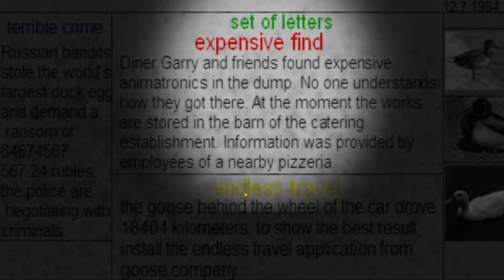SNAG - Seven Nights at Goose's - 3rd night easy difficult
Goose Company welcomes you to the prestigious position of security guard.

You have been looking for your vocation in this world for a long time, but you have not succeeded, and you have decided to get a job as a night guard at the Goose's Pub. But on the first shift, you realized that these seven nights would be difficult.
You can charge energy with a button to the right of the energy level.
If you see someone at the door of your office, close the door immediately, if you hear the sound of running, know that a duck from the right door is approaching you from the right door.
Watch the movement of Goose Garry's pub mascots with the help of surveillance cameras.
This pub hides many mysteries and you need to solve them.

Goose Company вітає вас на престижній посаді сторожа. Ваше завдання дуже просте.

Ви довго шукали своє покликання у цьому світі, але вам нічого не вдалось, і ви вирішили влаштувались на роботу нічним охоронцем у пабі Гусака. Та на першій зміні ви зрозуміли, що ці сім ночей будуть непростими.
Ви можете заряджати енергію за допомогою кнопки праворуч від рівня енергії.
Якщо ви побачите когось в дверях свого офісу негайно закрийте двері,  якщо ви почуєте звук бігу, знайте, до вас з правих дверей наближається качка з сецни номер 2.
Слідкуйте за пересуванням талісманів Goose Garry's pub за допомогою камер спотереження.
Цей генделик приховує в собі багато теємниць і вам потрібно їх розгадати.

Goose Company приветствует вас на престижной должности сторожа.

Вы давно искали свое призвание в этом мире, но у вас не получилось, и вы решили устроиться на работу ночным охранником в пабе Гусака. Но в первую смену вы поняли, что эти семь ночей будут тяжелыми.
Вы можете заряжать энергию с помощью кнопки справа от уровня энергии.
Если вы увидите кого-то в дверях своего офиса немедленно закройте дверь, если вы услышите звук бега, знайте, к вам из правой двери приближается утка из сецни номер 2.
Следите за передвижением талисманов Goose Garry's pub с помощью камер наблюдения.
Этот паб скрывает в себе много тайн и вам нужно их разгадать.